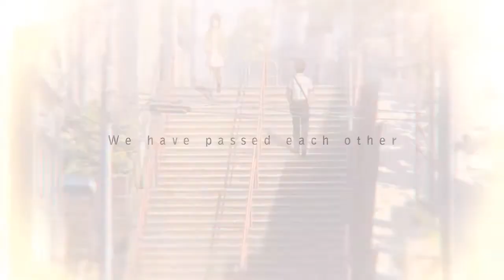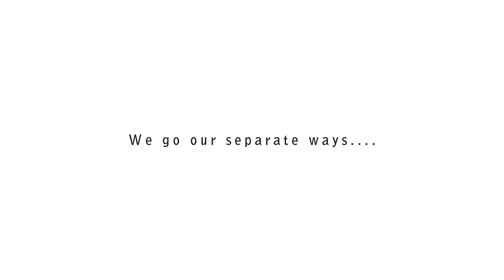「信義」 Connection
"The world is so empty if one thinks only of mountains, rivers, and cities; but to know someone who thinks and feels with us, and who, though distant, is close to us in spirit, this makes the Earth for us an inhabited garden." - Johann Wolfgang von Goethe

Awards:
Desucon 2018 - Best Visual

This video.. is sort of a personal one for me.  It was meant for someone, and for me it was my own form of 'venting'.  However, I made it in a way where many different meanings and interpretations could be seen in it.  I left it ambiguous enough to maybe reach as many people who have maybe felt something similar.  If I had to narrow down the theme of the video to a simple sentence, it'd be: "Learning to connect with people and forming meaningful relationships".  Of course, it's much more complicated than that, but that's really all I'll say on the matter.  I want whoever watches this to come up with their own opinion.

I really love Amazarashi, they are slowly becoming one of my favorite bands.  Their lyrics and music really get to me somehow.  So cryptic, so poetic, and so honest.  I love them a lot.  The minute I heard this song, I knew I had to edit to it.

Effects wise, I wanted to try something a little different to create a unique atmosphere.  I don't know if I succeeded or not, but I like the result.

The closed captioning includes the translation of the lyrics for this song.  I'm also including them here in the description.

I'd like to thank Alicia and Talz for giving me advice/help, and for helping me make it all the way through the video when I wanted to give up many times on it. I'm glad I made it to the end.Also for helping me keep to the 'theme' of connections with people.

Lyrics:

If I hid somewhere dark, I thought I wouldn't be found out by anyone
But to think that I'd lose sight of my own self- now that's a problem
I don't know the truth, I don't know even though I keep thinking
I can't be a kind person; I'm a calculating, cunning sluggard

Kicked out of the world, killing my breath and hiding myself
With my once in a lifetime revenge, I thought I could laugh from the bottom of my heart
I sneered at the world as much as I was laughed by the world
But then I felt very empty, and even more miserable

Like the series of small rivers eventually reaching the sea
Our unromantic guilt flowed out as our tears
The defiled sea cannot be forgiven; it's the same with defiled tears
I can't help but be sad. It isn't like I want to be hated.

The apology from us who can't live up to expectations
If we keep hurting each other, we can't trust anyone
I'm sorry; could I say it right?

Talking behind people's backs, showing my tongue, lying and getting hurt
It's the same even when I'm grown up, it's the same how I'm still sulky
I can't run, wherever I go; I can't run from myself
I'll be reborn from tomorrow- that's what I've said to reach today

The apology from us who couldn't live for anyone
To her, who forgave everything about me who lives as he pleases
The apology from us who's ordinary and can't seem to ever change
To the world that accepted me no matter how much I hated it
I'm sorry; I'll have to say it right.

Anime:  Your Lie in April (Shigatsu wa Kimi No Uso), The Princess and the Pilot, Your Name, Clannad, Gai Rei Zero,  5 Centimeters Per Second, A Silent Voice (Koe no Katachi),  Yurii on Ice!!, Anohana: The Flower We Saw That Day (Ano hi Mita Hana no Namae wo Bokutachi wa Mada Shiranai),  Okami-san and her Seven Companions (Ookami-san to Shichinin no Nakama-tachi), Munto, Garden of Words, Blue Exorcist (Ao no Exorcist),  The Disappearance of Haruhi Suzumiya (Suzumiya Haruhi no shoshitsu), Black Butler ( Kuroshitsuji), Tokyo Ghoul, Skip Beat, Neon Genesis Evangelion: Rebuild of Evangelion, Noragami, Bakemonogatari, Fate Stay Night (Original series), Ouran High School Host Club, Scum's Wish (Kuzu no Honkai), Beyond the Boundary: I'll be Here - Future (Kyoukai no Kanata: I'll be here - Mirai-hen), Fullmetal Panic: Second Raid, EF: A Tale of Memories, Nabari no Ou, Magi,  Place Promised in Our Early Days, Kanon, Black Cat,
Artist: Amazarashi
Song: Apology

My Dearest Friend, I'm sorry I let you down.  Still, thank you for everything.